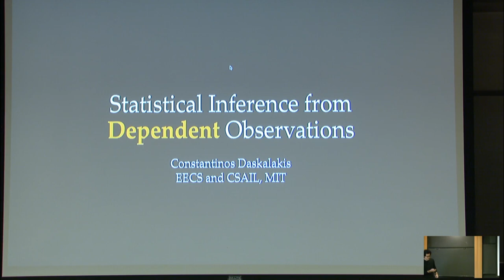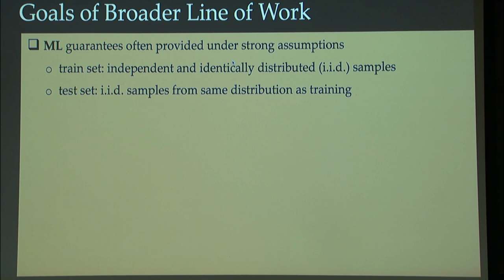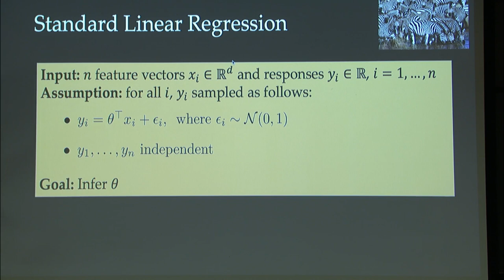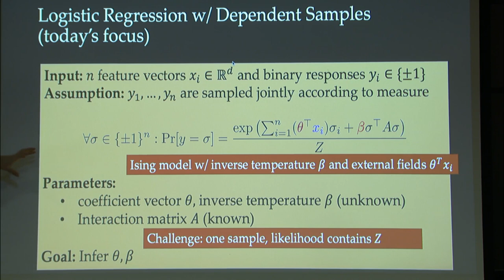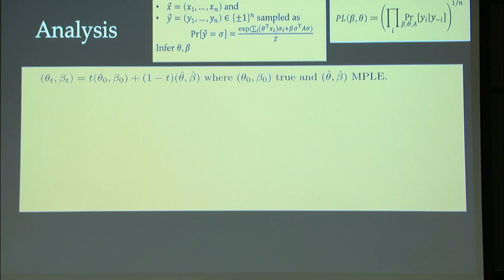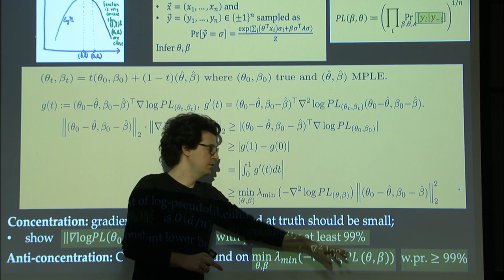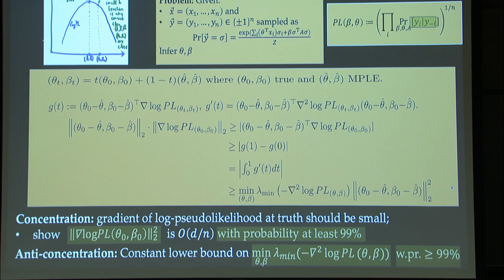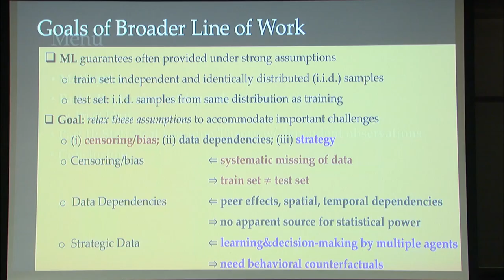Learning from Censored and Dependent Data - Constantinos Daskalakis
Topic: Learning from Censored and Dependent Data
Speaker: Constantinos Daskalakis